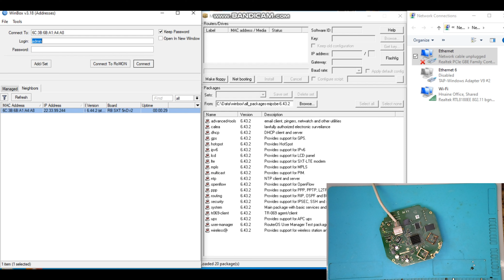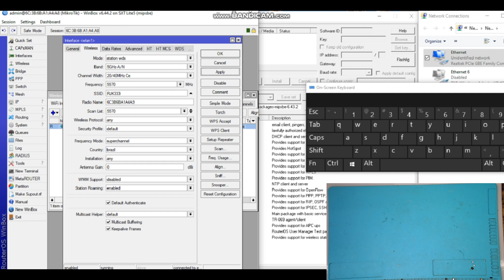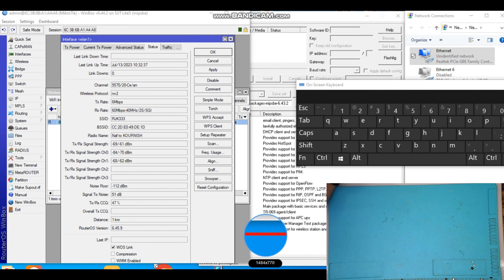Mikrotik Sxt Lite 5 Wifi repair/Not Register To Wifi